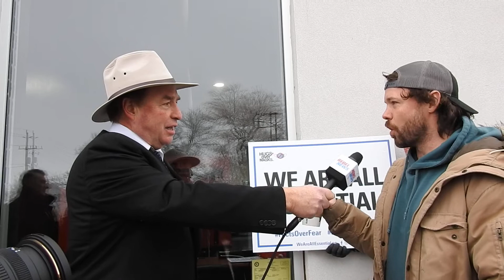Rebel News David Menzies interviews Adamson Barbecue Adam Skelly at Futuristic Fitness Jan 4 2021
FreedomForumCanada.com Jan 4, 2021 Rise Up Durham Stand4Thee.com Hugs Over Masks Project Phoenix Stand4Thee.com Unify The People.ca The Canadian Revolution StandupCanadaSolutions.com MAD Vaccine Choice Canada Vaxxed 2 Stand Up Canada Church of God Children's Health Defense

YouTube requires that we indicate that some opinions in this video contradict the " Consensus Medical Opinion " About COVID-19